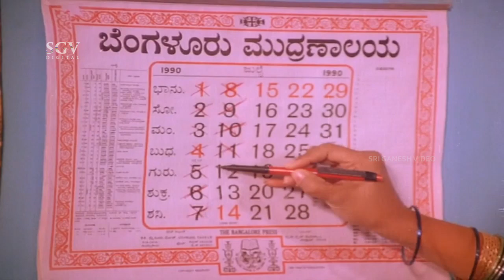ಬಸಿರಿ ಅಂತ ಊರ ಜನಕ್ಕೆ ಡಂಗುರ ಹೊಡೆದ ಉಮಾಶ್ರೀ ಕಾಮಿಡಿ ಸಿನ್ | Bare Nanna Muddina Rani Kannada Movie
Director: Siddalingaiah
Banner: Vijayashree Productions
Producer: Siddalingaiah
Story: Ra Prakash Thrishuli
Screenplay: Siddalingaiah
Dialogue: Ra Prakash Thrishuli
Lyrics: Su Rudramurthy Shastry, V Manohar, Ra Prakash Thrishuli